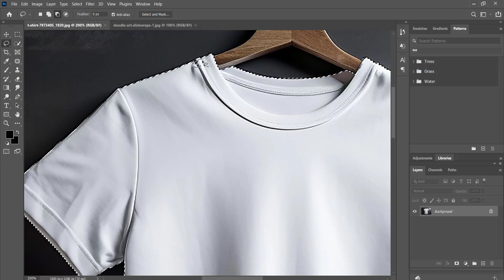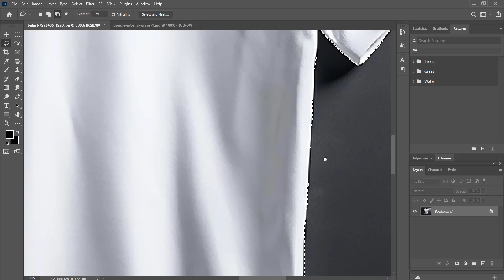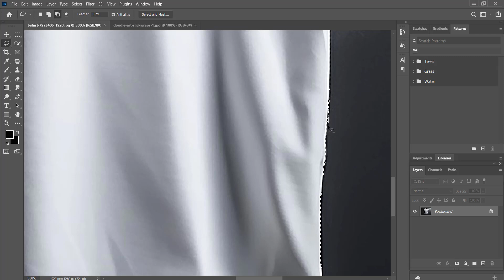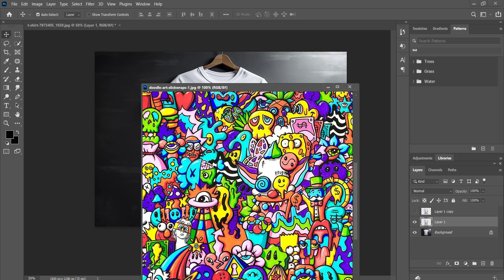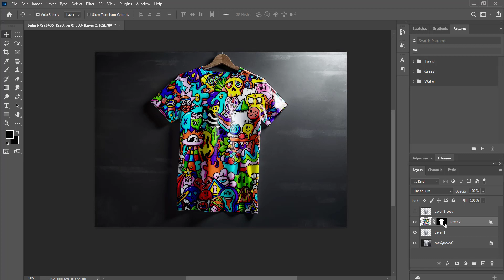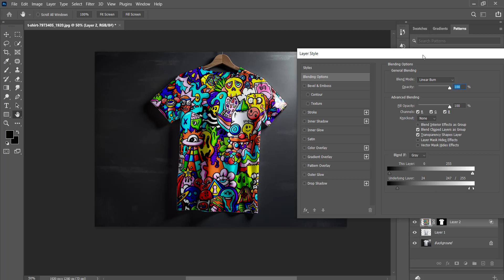Add pattern in T-shirt by photoshop